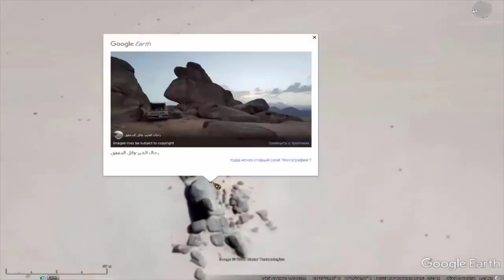Долгое время власти Саудовской Аравии запрещали ученым изучать возникновение подобных мегалитов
Саудовская Аравия – наиболее закрытое и строгое государства мира, которое одновременно является очень популярным и посещаемым. Как такое возможно?  Саудовская Аравия – это одно из наиболее закрытых и одновременно наиболее посещаемых государств в мире. Она расположена на Аравийском полуострове, где омывается водами Персидского залива и Красного моря.